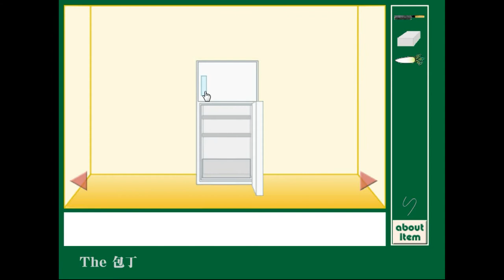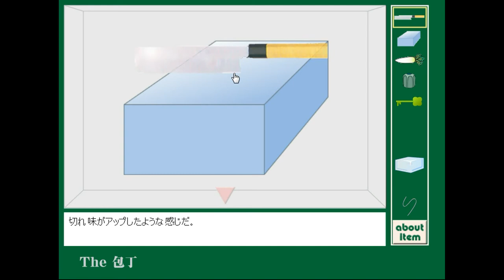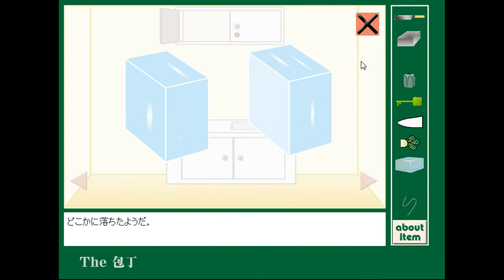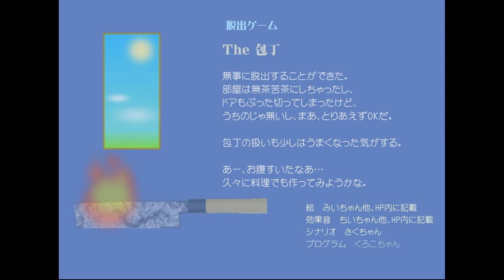Yumiya's The Kitchen Knife Walkthrough